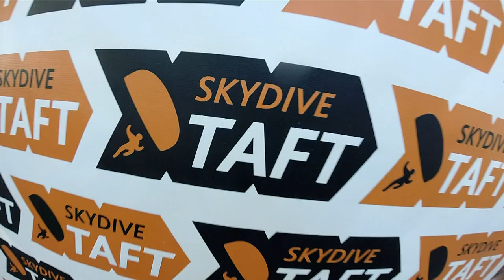Maria Jimenez Skydive Taft.